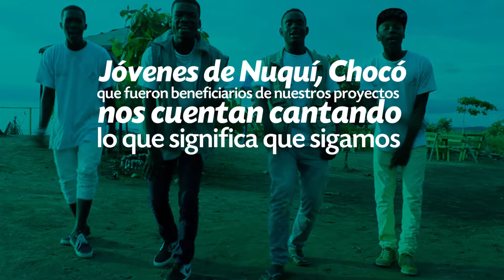Jóvenes de Nuquí cantan lo que significa que llegamos con educación a los campesinos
Jóvenes de Nuquí en el departamento de Chocó, que fueron beneficiarios de nuestros proyectos nos cuentan cantando lo que significa que sigamos llegando con educación a los habitantes rurales a través de Escuelas Digitales Campesinas (EDC) , un programa socioeducatico de Acción Cultural Popular (ACPO) que tiene como fin promover el desarrollo del medio rural colombiano a través de procesos de educación, formación y capacitación orientados a la dignificación del campesinado y su plena inclusión social, cultural, económica y tecnológica por medio de herramientas digitales.